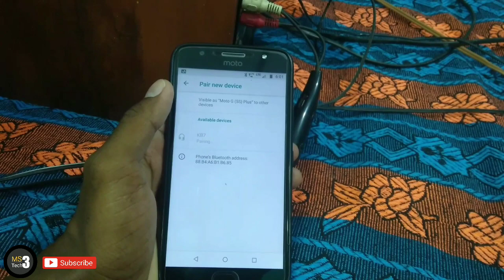How to increase home theater surrounding and Bass in tamil || MS 3 Tech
Use this link to buy Amazon products👇

Product link 👇
soldering kit

studio mic 👇
Boya mic

Tweeter speaker 👇